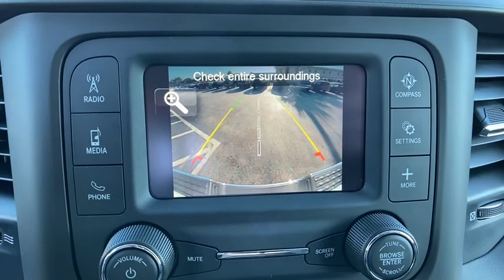2020 Ram 2500 Orlando FL, Central Florida, Winter Park, Windermere, Clermont, FL L1273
Bright White Clearcoat New 2020 Ram 2500 available in Orlando, Florida at Orlando Dodge. Servicing the Central Florida, Winter Park, Windermere, Clermont, FL area.

Orlando Dodge
4101 W. Colonial Dr

Recent Arrival!2020 Ram 2500 Tradesman Cummins 6.7L I6 Turbodiesel 4WD 6-Speed Automatic Bright White ClearcoatTHIS VEHICLE INCLUDES THE FOLLOWING FEATURES AND OPTIONS: Chrome Appearance Group (Bright Rear Bumper, Chrome Grille Surround, and Wheels: 18 x 8.0 Steel Chrome Clad), Quick Order Package 2HA Tradesman, Tradesman Level 2 Equipment Group (1-Yr SiriusXM Radio Service, 2 Way Rear Headrest Seat, 4 Way Front Headrests, 40/20/40 Split Bench Seat, Manual Adjust 4-Way Driver Seat, Rear Folding Seat, Rear Power Sliding Window, and Rear Window Defroster), 17 x 7.5 Steel Styled Wheels, 3.73 Axle Ratio, 4-Wheel Disc Brakes, 6 Speakers, ABS brakes, Active Noise Control System, Air Conditioning, AM/FM radio, Anti-Spin Differential Rear Axle, Black Exterior Mirrors, Brake assist, Clearance Lamps, Compass, Delay-off headlights, Driver door bin, Dual front impact airbags, Dual front side impact airbags, Electronic Stability Control, Electronically Controlled Throttle, Exterior Mirrors w/Heating Element, Front anti-roll bar, Front Center Armrest w/Storage, Front reading lights, Fully automatic headlights, GPS Antenna Input, Heated door mirrors, Heavy Duty Vinyl 40/20/40 Split Bench Seat, Illuminated entry, Integrated Voice Command w/Bluetooth, Low tire pressure warning, Occupant sensing airbag, Outside temperature display, Overhead airbag, Overhead console, ParkSense Rear Park Assist System, ParkView Rear Back-Up Camera, Passenger door bin, Passenger vanity mirror, Power door mirrors, Power steering, Power windows, Radio data system, Radio: Uconnect 3 w/5 Display, Rear anti-roll bar, Rear step bumper, Speed control, Spray In Bedliner, Tachometer, Tilt steering wheel, Tip Start, Traction control, Trailer Brake Control, USB Host Flip, Variably intermittent wipers, Vendor Painted Cargo Box Tracking, and Voltmeter.FAMILY OWNED AND OPERATED FOR OVER 42 YEARS! WE OFFER MARKET BASED PRICING, PLEASE CALL TO CHECK ON THE AVAILABILITY OF THIS VEHICLE. WE WILL BUY YOUR VEHICLE, EVEN IF YOU DO NOT BUY OURS!! OPEN 7 DAYS A WEEK TO SERVE YOU.Awards:* Motor Trend Automobiles of the year
Quick Order Package 2HA Tradesman,3.73 Axle Ratio,Anti-Spin Differential Rear Axle,Wheels: 18 x 8.0 Steel Chrome Clad,Heavy Duty Vinyl 40/20/40 Split Bench Seat,Cloth 40/20/40 Bench Seat,Tradesman Level 2 Equipment Group,Chrome Appearance Group,Clearance Lamps,ParkSense Rear Park Assist System,Rear Window Defroster,Spray In Bedliner,Trailer Brake Control,Radio: Uconnect 3 w/5 Display,Vendor Painted Cargo Box Tracking,40/20/40 Split Bench Seat,4 Way Front Headrests,Rear Folding Seat,2 Way Rear Headrest Seat,Rear Power Sliding Window,GPS Antenna Input,Active Noise Control System,Manual Adjust 4-Way Driver Seat,Black Exterior Mirrors,Matte Black Mesh Grille w/Chrome,Exterior Mirrors w/Heating Element,Electronically Controlled Throttle,USB Host Flip,SiriusXM Satellite Radio,Center Hub,1-Yr SiriusXM Radio Service,Tip Start,Integrated Voice Command w/Bluetooth,4-Wheel Disc Brakes,6 Speakers,Air Conditioning,Electronic Stability Control,ParkView Rear Back-Up Camera,Tachometer,Voltmeter,ABS brakes,AM/FM radio,Adjustable head restraints: driver and passenger w/tilt,Brake assist,Delay-off headlights,Driver door bin,Dual front impact airbags,Dual front side impact airbags,Front anti-roll bar,Front reading lights,Fully automatic headlights,Heated door mirrors,Illuminated entry,Low tire pressure warning,Occupant sensing airbag,Outside temperature display,Overhead airbag,Overhead console,Passenger door bin,Passenger vanity mirror,Power door mirrors,Power steering,Power windows,Radio data system,Rear anti-roll bar,Rear step bumper,Speed control,Tilt steering wheel,Traction control,Variably intermittent wipers,Compass,Front Center Armrest w/Storage,BRIGHT WHITE CLEARCOAT,TRADESMAN LEVEL 2 EQUIPMENT GROUP -inc: 1-Yr SiriusXM Radio Service SiriusXM Satellite Radio Rear Window Defroster Satin Chrome Interior Door Handles For More Info Call Rear Power Sliding Window Carpet Floor Covering,SPRAY IN BEDLINER,GVWR: 10 000 LBS (STD),TIRES: LT275/70R18E BSW AS,WHEELS: 18 X 8.0 STEEL CHROME CLAD,TRANSMISSION: 6-SPEED AUTOMATIC (68RFE) -inc: Urethane Shift Control,BLACK CLOTH 40/20/40 BENCH SEAT -inc: Front Armrest w/Cupholders Manual Adjust 4-Way Front Passenger Seat,3.73 AXLE RATIO (STD),QUICK ORDER PACKAGE 2HA TRADESMAN -inc: Engine: 6.7L I6 Cummins Turbo Diesel Transmission: 6-Speed Automatic (68RFE),CLEARANCE LAMPS,REAR WINDOW DEFROSTER,TRAILER BRAKE CONTROL,CHROME APPEARANCE GROUP -inc: Bright Rear Bumper